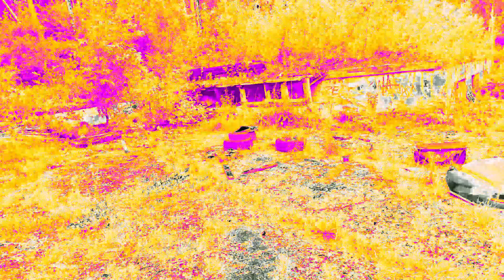Moto kelionė į Radviliški (Motobaikeriai Šiaulių aps. 2023.07.08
Moto Kelionė i Radviliški (Motobaikeriai Šiaulių aps.) 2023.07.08